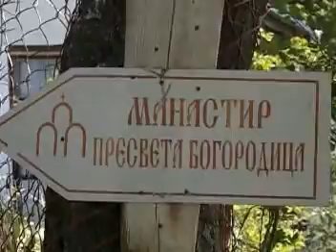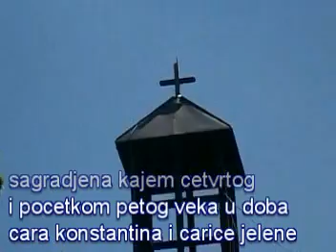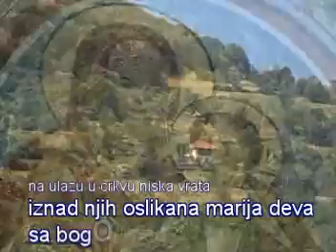manastir Uspenja Presvete Bogorodice,Mrtvice Grdelicka klisura govori gospode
Sama Crkva pripada opštini Vladičin Han, a nalazi se na ne više od 20 kilometara od Hana ka Nišu. Odvajanje je kod mesta Džep, (poznat po istoimenom Motelu kad idete put Skoplja ili Grčke) gde kombinacija makadama i starog seoskog puta vodi na vrh. Stižete za nekih 10 minuta.Pomalo skrajnuti, u podnožju Kukavice, u Grdeličkoj klisuri, nalaze se selo i znameniti manastir Mrtvica
Na ulazu u crkvu u manastiru Mrtvica niska vrata, iznad njih na zidu oslikana Marija Deva sa Bogomladencom u naručju. U bilo kom pravcu da se pomerite, njene oči uvek gledaju pravo u vaše.